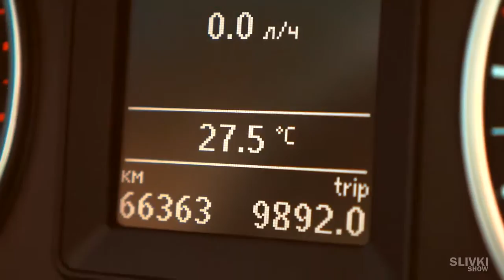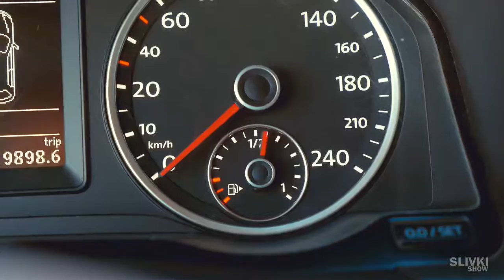SDF RTY UYT YOU TUBE(17)